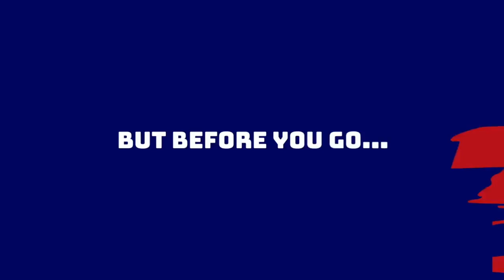Giants’ OL already decimated by injury, could this spell trouble?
Anthony discusses the recent injuries to the New York Giants' offensive linemen and what it could mean for the team.